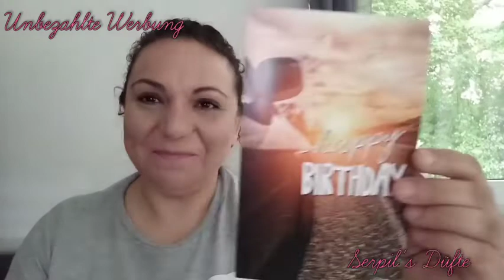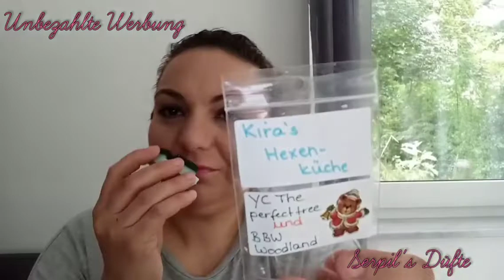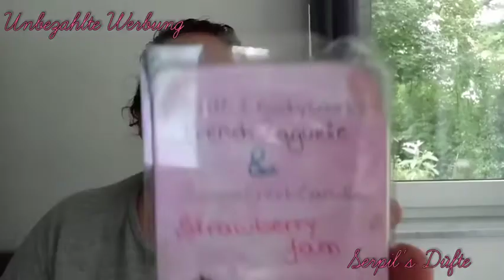xl Tauschpaket mit🌼 Kira 🌼